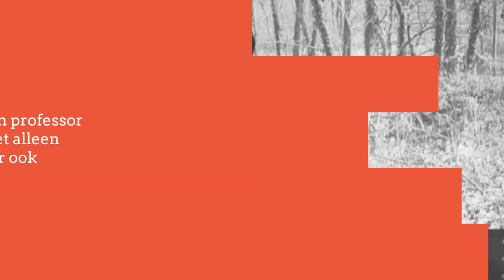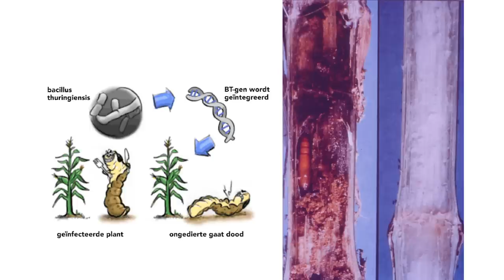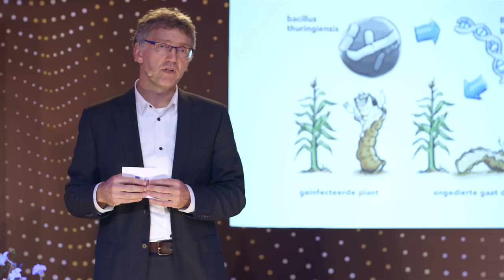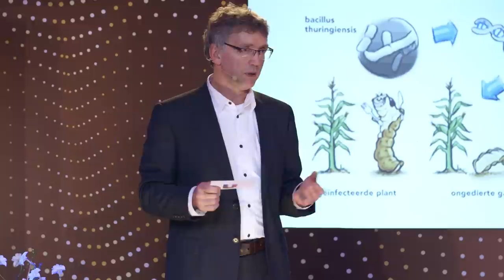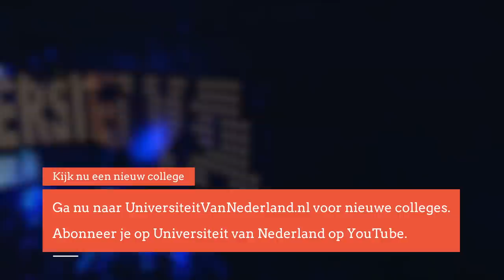Is genetische manipulatie van planten een goed idee? (5/5)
Via genetische manipulatie kunnen we meer voedsel produceren, wat beter smaakt en een hogere voedingswaarde heeft. Maar de manipulatie van voedsel heeft ook een keerzijde. Om de voedzame eigenschappen van een plant te stimuleren, gaan andere natuurlijke eigenschappen verloren. Professor Haring geeft in dit college antwoord op de vraag of genetische manipulatie het allemaal waard is.